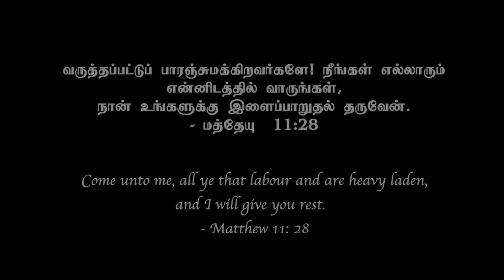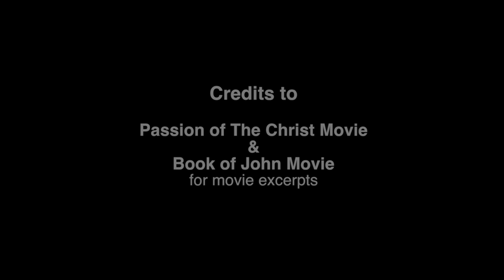Uyirin Uyirai - Iraiva Ministries (Simon Fernandez)